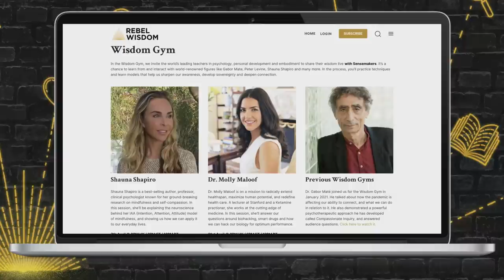Pandemics & Podcasts, Heather Heying Q&A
Over the last year, Heather Heying and her husband Bret Weinstein have turned their podcast the Dark Horse, into a commentary on the pandemic.

It's a long way from their background as evolutionary biology professors at Evergreen college, which they were forced to leave in 2017.

How has the journey been over the last year, and what can be learnt from it?

This Q&A was recorded in April in the Rebel Wisdom Digital Campfire. To see upcoming events, and join conversations like this, check